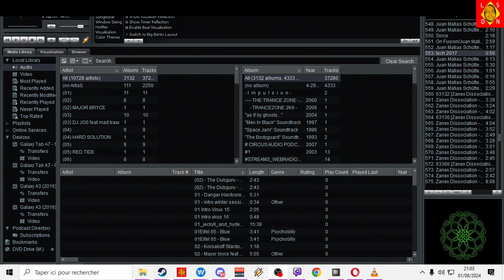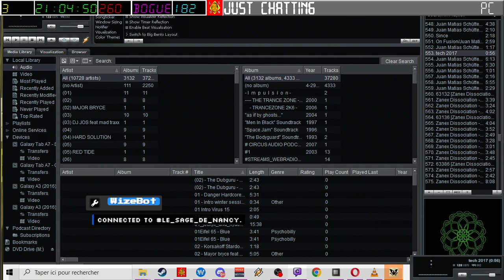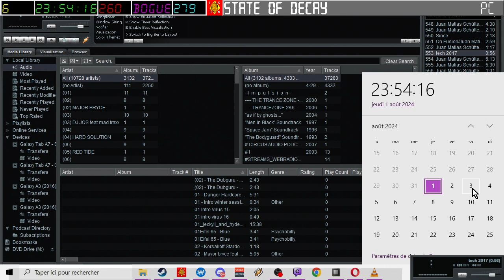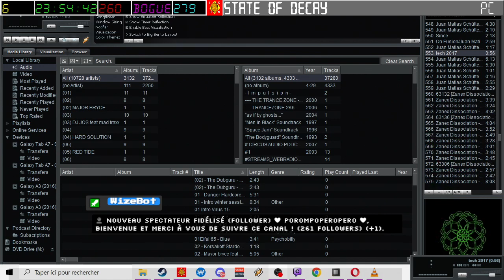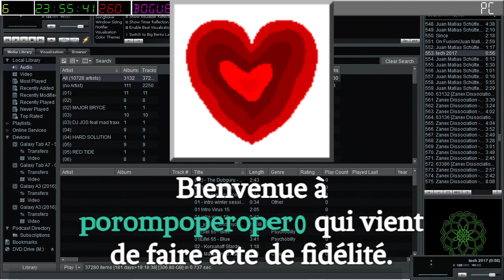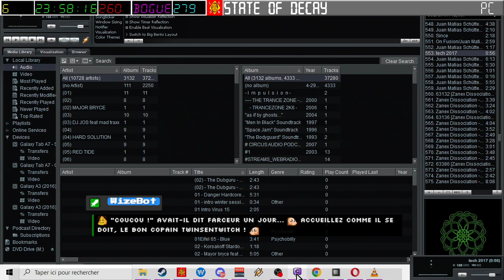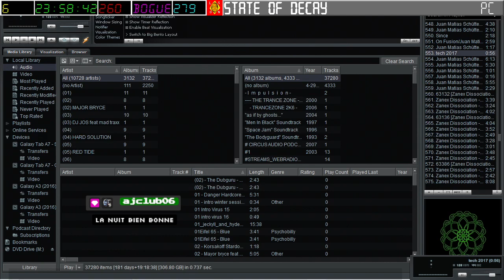[01-08-2024] State Of Decay 1 (Part 2) [LSDN]